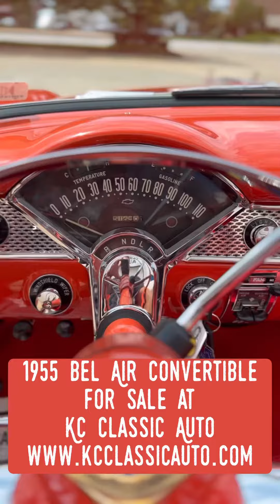1955 Bel Air Convertible For Sale at KC Classic Auto!